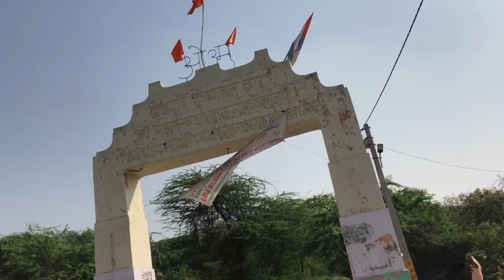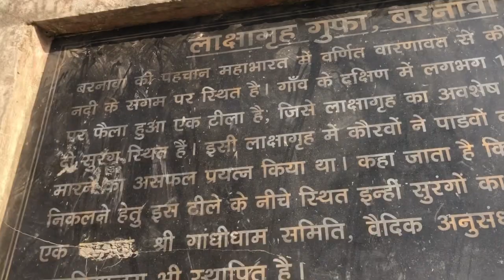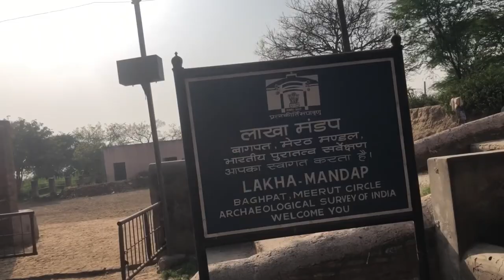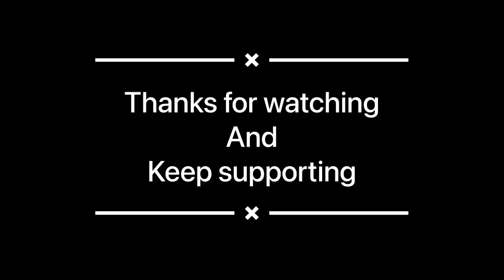बरनवा ला￼क्षागृह || My Second Vlog || Traveling Vlog || Prateek’s Vlogs